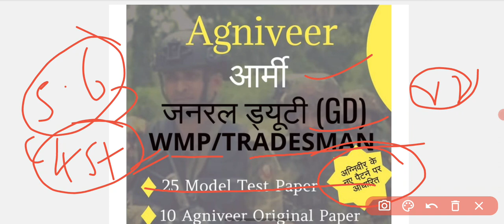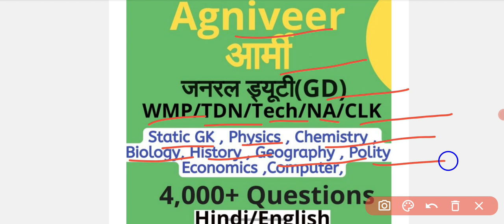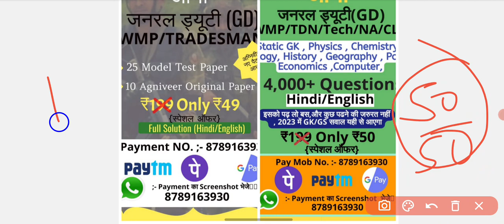New E-Book धमाका Offer🥰 || अब आर्मी पेपर में 50 सवाल सही होगा || मात्र 99rs में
Abhi WhatsApp पर Massage करे...

आप Google Pay / Phone Pay / Paytm किसी भी App से Payment कर सकते है.